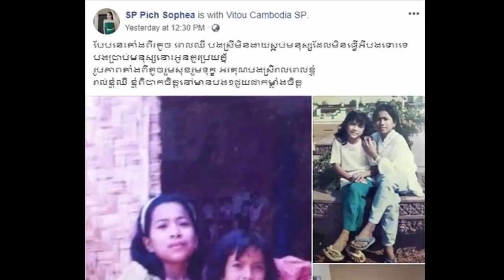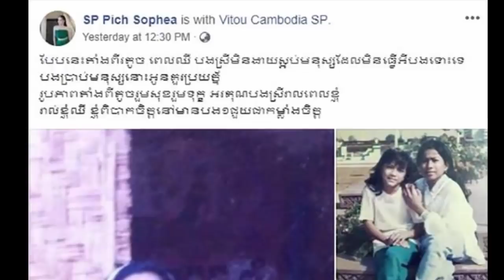ពេជ្រ សោភា បងស្រីលើកទឹកចិត្តតាំងពីតូចពេលជួបរឿងពិបាក,វីដេអូ Pre Wedding អាលីហ្សា ប្លែកពីតារាដទៃ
I.ពេជ្រ សោភា បងស្រីលើកទឹកចិត្តតាំងពីតូចពេលជួបរឿងពិបាក
II.វីដេអូ Pre Wedding អាលីហ្សា ប្លែកពីតារាដទៃ
-វីដេអូពេញនិយមទាំង១០របស់StarNews link នៅខាងក្រោម: